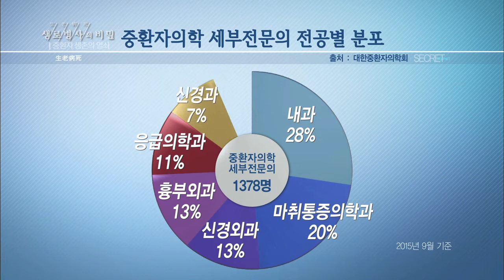중환자실 전담 전문의란 무엇인가 - (2015.10.7_556회 방송)_중환자 생존의 열쇠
[중환자 생존의 열쇠]

[ 원고정보 ]
중환자실 전담 전문의는 의료법상 강제 사항은 아니다. 중환자실이 있는 349 곳 중에서 전담전문의가 있는 기관은 98곳. 전담 전문의의 자격은 중환자치료와 관련된 8개과에서 전문의를 마친 뒤 중환자실 집중 근무와 자격시험을 거쳐 주어진다. ■ 대한중환자의학회에서 말하는 전담의란 ‘중환자진료를 제대로 수행할 수 있는 지식과 술기, 경험을 갖춘 사람 제도적으로는 ‘중환자의학 세부전문의 자격을 갖춘 사람’을 전담의라고 말합니다.